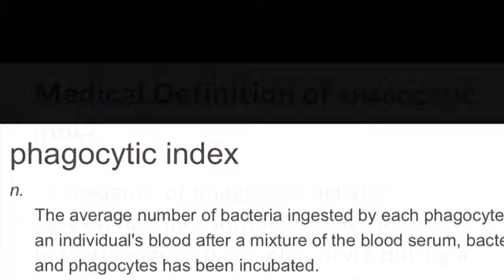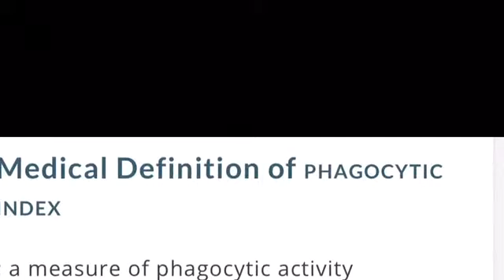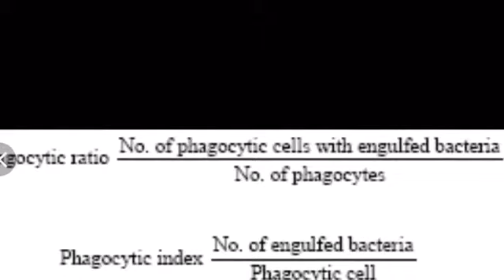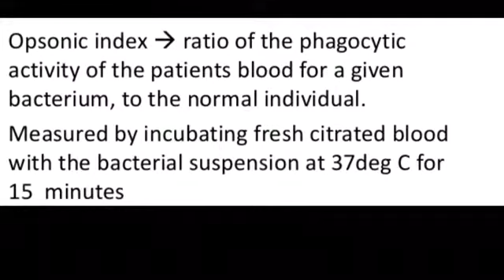Phagocytic index& opsonic index